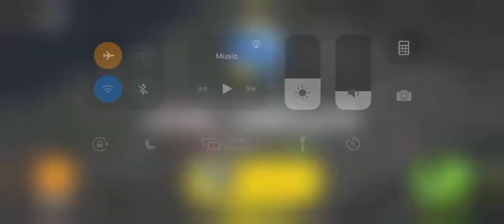Conduct This! Level 11 Snowy Plains